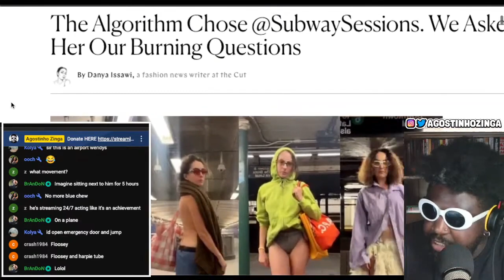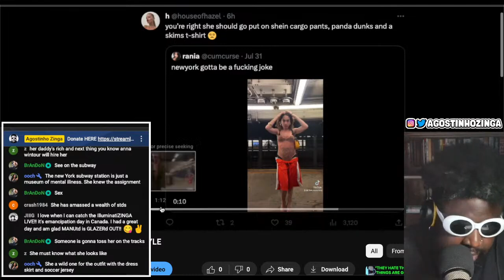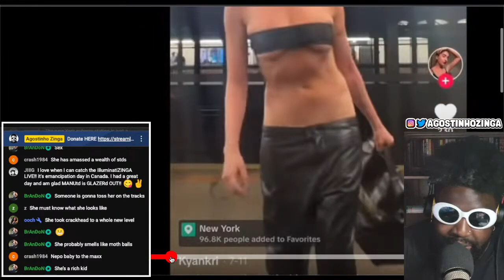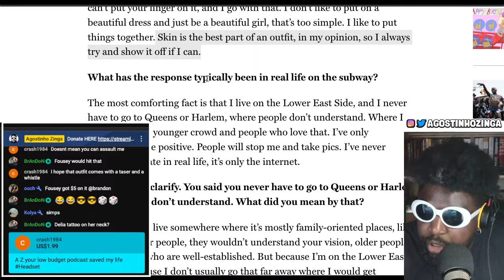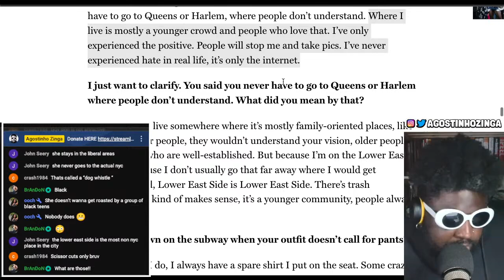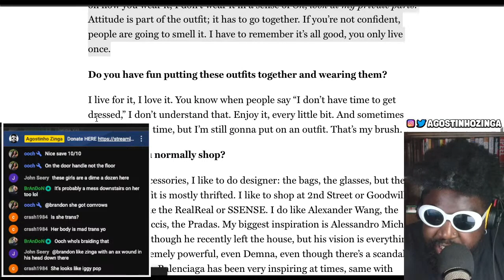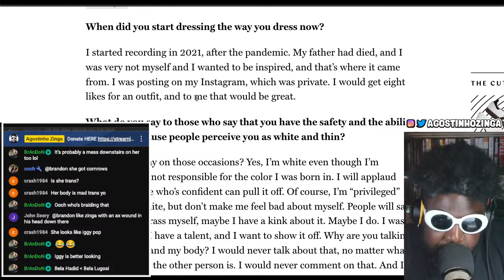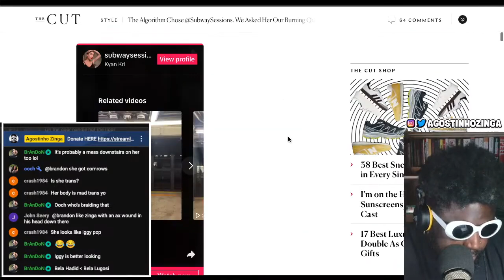Viral New York Subway Style Girl Answers ALL